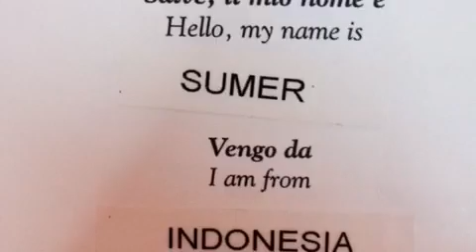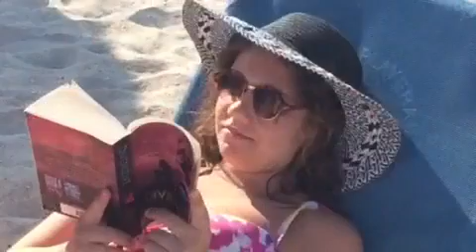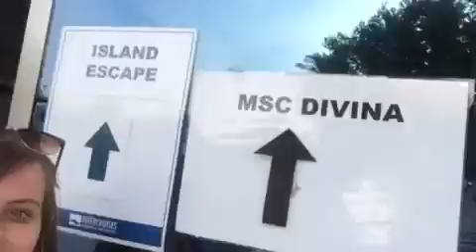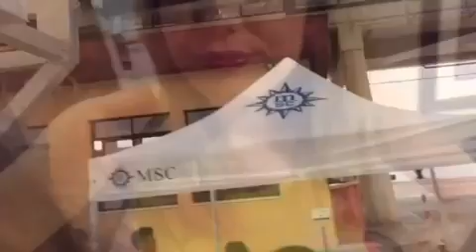CRUISE: MSC DIVINA JULY 2015⛴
This is a video of my trip on a cruise back in July 2015! I went on the ship MSC Divina for a week! 🚢